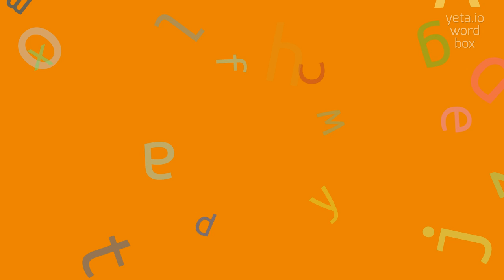GANSEL - HOW TO PRONOUNCE IT?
GANSEL - Gansel meaning and definition in 2023

How do you pronounce 'Gansel'?
Can you provide alternative pronunciations for 'Gansel'?
What is the correct pronunciation of the German surname 'Gansel'?
How would you say 'Gansel' in different accents?
Is there a specific dialect that influences the pronunciation of 'Gansel'?
GANSEL Meaning And Definition:
Gansel is a German surname that originated from the word Gans, meaning 'goose' in English.
It is a relatively uncommon surname and may have different variations and spellings, such as Gansle, Gansell, or Gansler.
GANSEL Pronunciation:
To correctly pronounce 'Gansel', say 'gahn-suhl'.
Alternative pronunciations may include 'gahn-sel' or 'gan-suhl'.
Use GANSEL In Your Speech:
1. Mr.
2. and Mrs.
3. Gansel went to the fair to enjoy the rides
4. Can you please pass me the roasted gansel for dinner?
5. The Gansel family has a long history in this town
Please answer in comments for the most popular GANSEL questions:
1. What is the origin of the Gansel surname?
2. Are there any famous people with the last name Gansel?
3. How is Gansel pronounced in different languages?
4. Can you provide more information about German genealogy and surnames?
5. What is the meaning of the word 'Gans' in English?